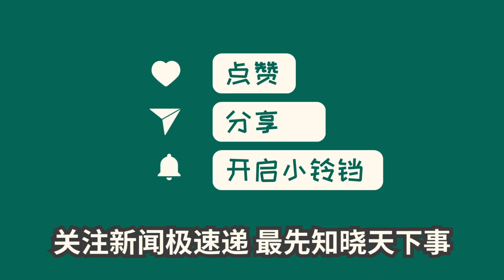中国新闻11月30日09时：中国关于解决巴以冲突的立场文件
习近平主席就当前巴以局势发表了多次讲话，强调应立即停火止战，保障人道主义救援通道安全畅通，防止冲突扩大，促进巴以和平。根据联合国宪章，中方提出了以下建议：全面停火，保护平民，确保人道主义救援，加大外交斡旋，寻求政治解决。习主席呼吁各方遵守决议，停止暴力袭击和违反国际人道法的行为，并避免强行迁移巴勒斯坦平民。安理会应回应国际社会呼声，推动冲突降级，实现局势降温。巴勒斯坦问题的根本出路是落实“两国方案”，恢复巴勒斯坦的合法权利，建立独立的巴勒斯坦国。安理会应推动重启“两国方案”，尽快召开国际和平会议，制定实现方案的具体时间表和路线图。巴以未来的任何安排都应尊重巴勒斯坦人民的意愿和自主选择。